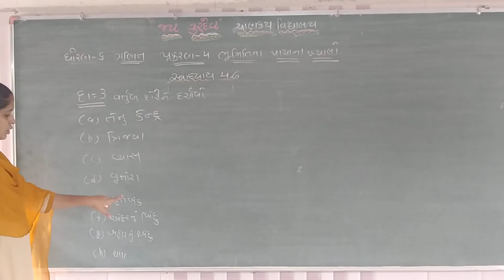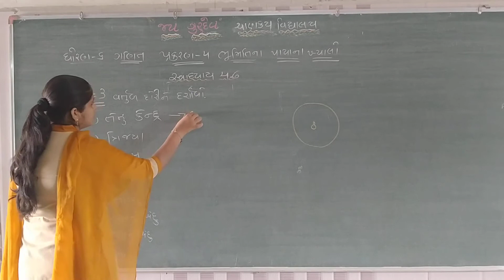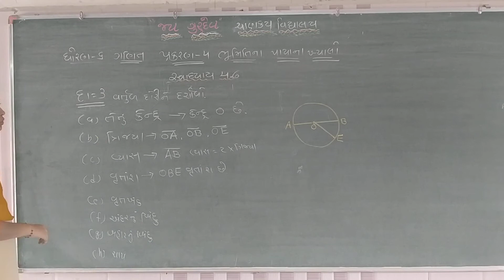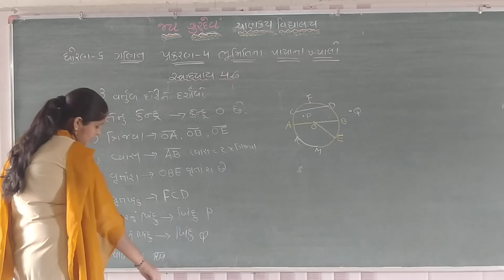std 6 maths ch 4 part 14